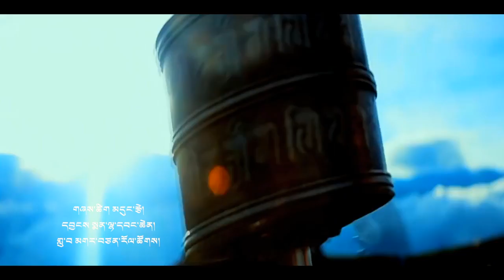བོད་གཞས་ ༼ རི་མགོན་བསྟོད་གླུ།༽ ལེན་མཁན། མགར་བཙན་རོལ་ཚོགས། Tibetan song by Gartsen band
བོད་གཞས་ ༼  རི་མགོན་བསྟོད་གླུ།༽  ལེན་མཁན། མགར་བཙན་རོལ་ཚོགས། Tibetan song by Gartsen band ཚིག། མདུང་རྩེ། དབྱངས། སྨན་བླ་དབང་ཆེན།